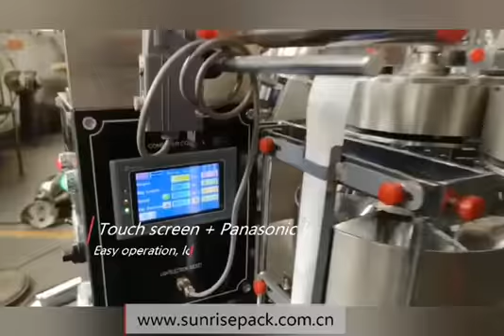Double hopper packaging machine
Double hopper packing machine
1g silica gel and 1g active carbon packing machine
Please contact with us if any demand
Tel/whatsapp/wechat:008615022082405